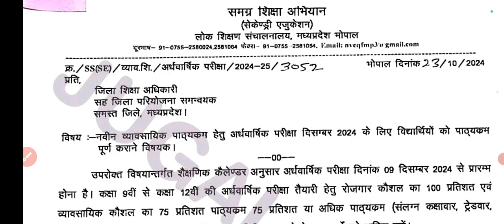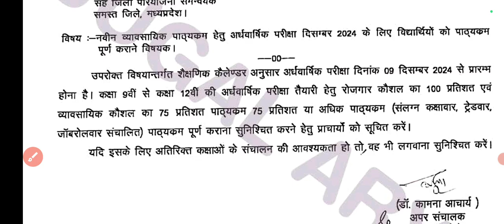Half yearly exam 2024 new update //ardhvaarshik Pariksha 2024 mahatvpurn jankari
Half earali question paper exam paper